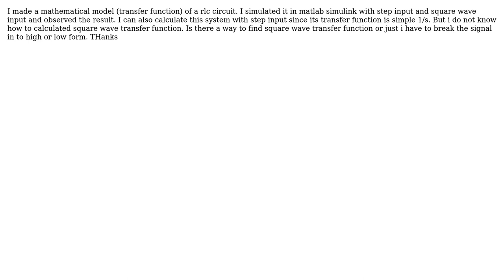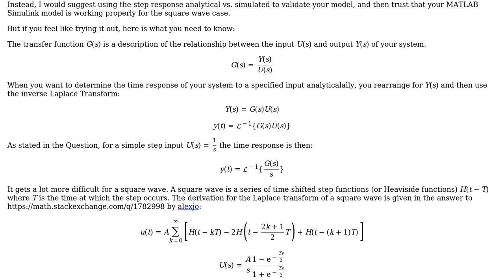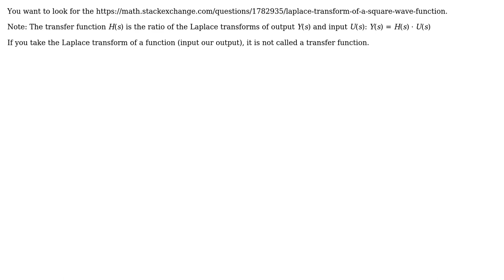Engineering: Square wave transfer function? (2 Solutions!!)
Engineering: Square wave transfer function?

With thanks & praise to God, and with thanks to the many people who have made this project possible! | Content (except music & images) licensed under CC BY-SA | Music | Images & others | With thanks to user Taha user Karlo user ConjuringFrictionForces and the Stack Exchange Network Trademarks are property of their respective owners. You are responsible for your own actions.